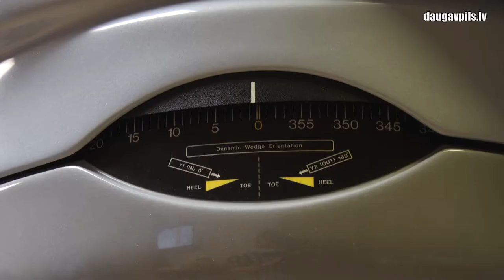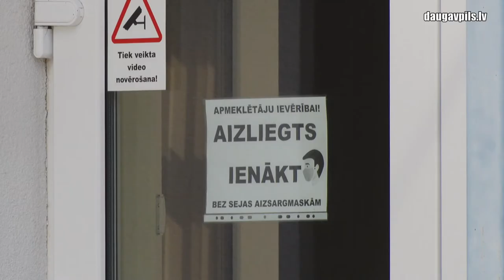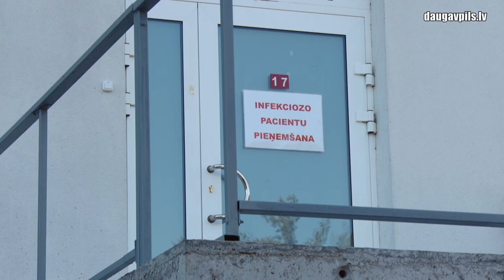Plānots modernizēt DRS Staru terapijas bloku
Neskatoties uz grūtībām, ko radījusi koronavīrusa pandēmija, Daugavpils Reģionālajā slimnīcā turpina īstenot vairākus projektus, kuru mērķis ir medicīnisko pakalpojumu kvalitātes uzlabošana. Vērienīgākais no tiem paredz bunkura-piebūves celtniecību pie esošā Staru terapijas bloka un jauna aparāta iegādi onkoloģisko pacientu ārstēšanai.